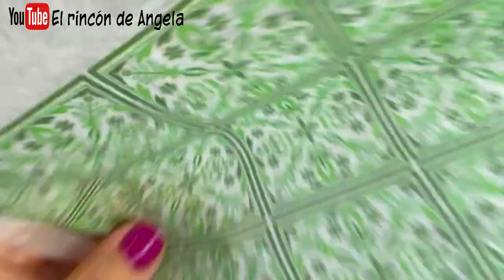🎄🎁IDEA DIY PARA REGALAR EN NAVIDAD🎁🎄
IDEA PARA REGALAR EN NAVIDAD DIY🎁🎄En este video te traigo una idea para regalar en navidad. Una preciosa bandeja de madera, hecha por ti mism@
OTROS PRODUCTOS
Estos productos puedes encontrarlos en Dipinto di blu, hacen ENVIOS INTERNACIONALES.